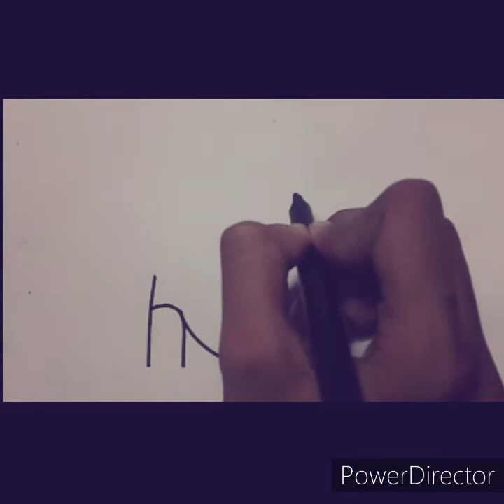How to draw heart by with the help of letter H|| simple way to draw a heart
How to draw heart by with the help of letter H|| simple way to draw a heart. life is colourful always be a creative